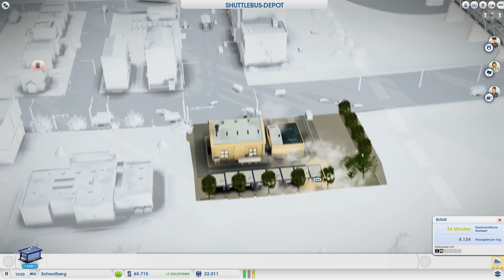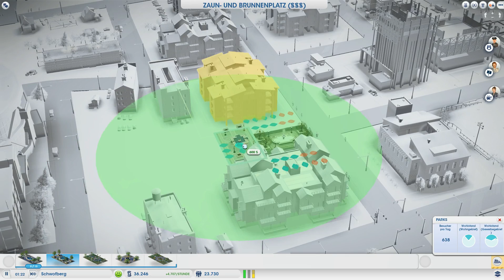Let's Play SimCity 2013 - Part 12 S.1 - Wird ein bisschen eng hier D: [Deutsch|HD]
Über eine Bewertung des Videos würde ich mich sehr freuen! :)

☼SimCity☼
Produziert von EA

►Ihr wollt euch SimCity kaufen und mich ohne weitere kosten unterstützen?
- Dann ab auf Amazon! :D

►Meine Homepage (da gibt es nen FAQ und so!! :D)